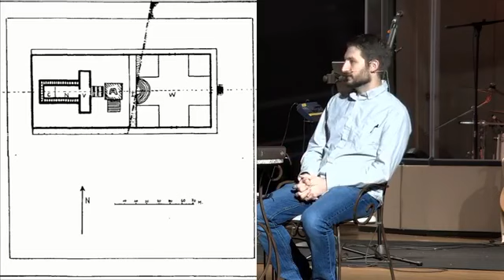The Sacred World of Ancient Israel: Altar - August 2, 2020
In this three week series, Pastor Kyle Bauman is joined by Dr. Philip Webb, an expert in Biblical archaeology. During this series, we'll take a deep dive into the worship life of ancient Israel and will cover three specific topics:
First, we looked at Creation and how the Israelites understood that the whole world is filled with God's presence.
Last week, we looked at the Temple - where and how the Israelites worshiped and how their worship set them apart from the people around them.
And today, we'll talk about the Altar - how the centrality of sacrifice in ancient Israelite worship still has meaning for us today.

We hope you'll join us here or on Facebook Live each week - and let us know how we can pray for you by filling out our communication card

For more about our church, visit bearvalleychurch.com